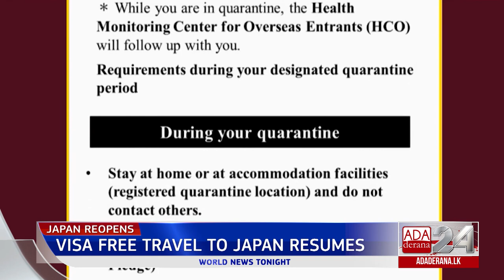Ada Derana World News Tonight | 11th October 2022